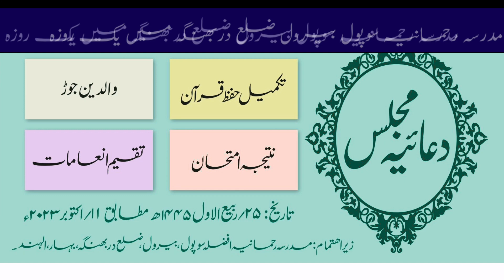Taqreer || Maulana Mufti Md Tauhid Sahab Mazahari || Madarsa Rahmania Supaul Darbhanga Bihar